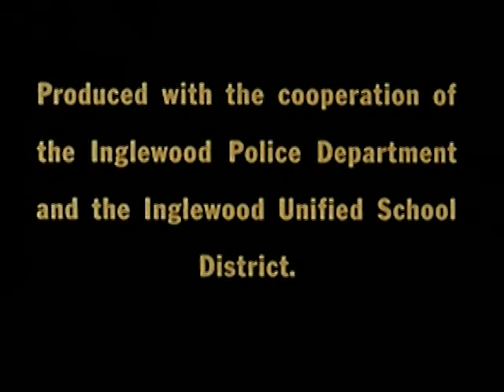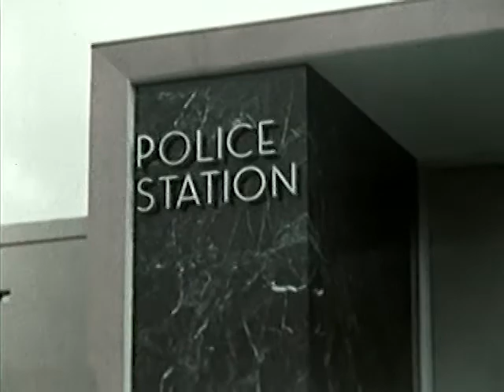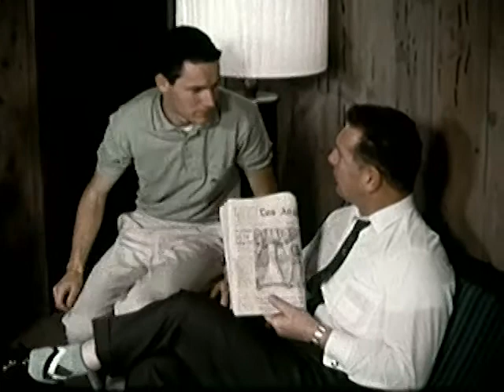Moment of Decision (1962) - Boys Decide to Steal a Car - CharlieDeanArchives / Archival Footage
Tells the story of four boys who are faced with a decision--whether or not to steal a car and take a joy ride. Shows that even though a boy's decision may be colored by his background, the responsibility is his.

- CharlieDeanArchives / Archival Footage